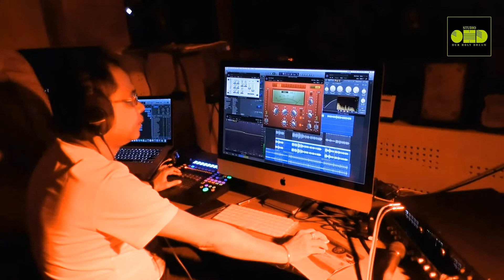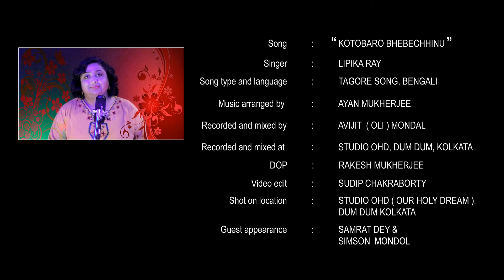KOTOBARO BHEBECHHINU | LIPIKA RAY | TAGORE SONG | STUDIO OHD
SONG : KOTOBARO BHEBECHHINU

SINGER : LIPIKA RAY

Music Arranged by : Ayan Mukherjee

Recorded and Mixed by : Avijit (Oli) Mondal

Recorded and Mixed at : Studio OHD, Dum Dum, Kolkata

D.O.P - Rakesh Mukherjee

Video Edit : Sudip Chakraborty

Shot on Location : Studio OHD (Our Holy Dream), Dum Dum, Kolkata

Guest Appearance : Samrat Dey & Simson Mondal

A SUDIP CHAKRABORTY CREATION

Special Thanks to Mr. Avijit (Oli) Mondal of Studio OHD.